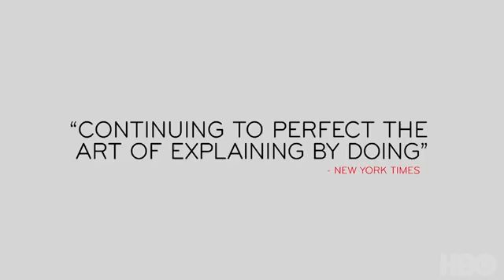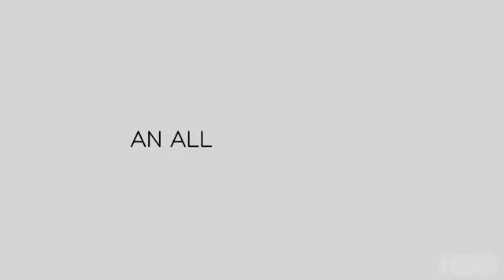2019 Last Week Tonight with John Oliver - Season 06 - HBO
2019 Last Week tonight with John Oliver Season 06

Category: Comedy, News, Talk-Show
Production: HBO
Cast:
John Oliver ...  Self - Host
David Kaye ...  Voice Over
Ryan Barger ...  Voice over
Noel MacNeal ...  Puppeteer
Alberto Bonilla ...  Al (Amazon Employee)

Awards:

Emmy 2019:
-Winner: Outstanding Variety Talk Series
-Winner: Outstanding Writing for a Variety Series
-Winner: Outstanding Picture Editing for Variety Programming
Ryan Barger
-Winner: Outstanding Technical Direction, Camerawork, Video Control for a Series
-Nominee: Outstanding Directing for a Variety Series
Paul Pennolino
-Nominee: Outstanding Picture Editing for Variety Programming
Anthony Miale
-Nominee: Outstanding Sound Mixing for a Variety Series or Special
-Nominee: Outstanding Interactive Program